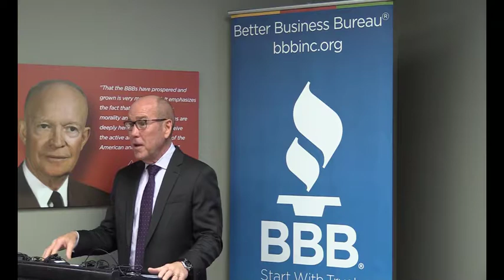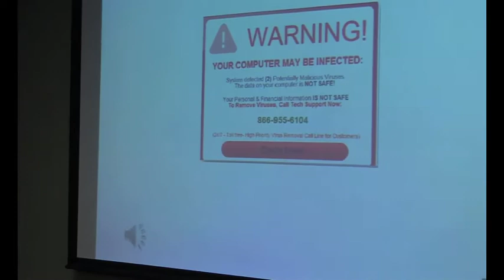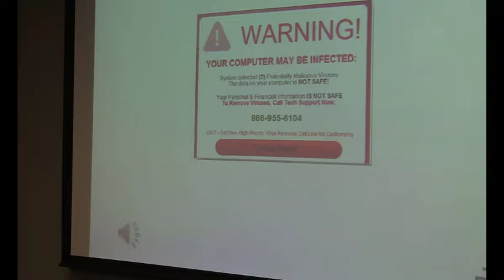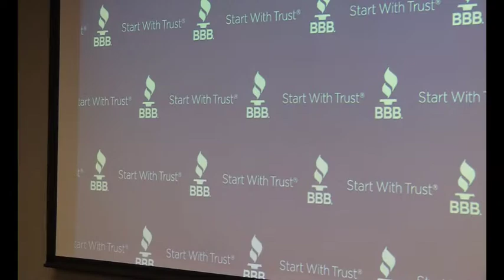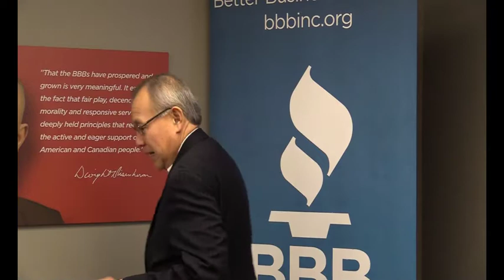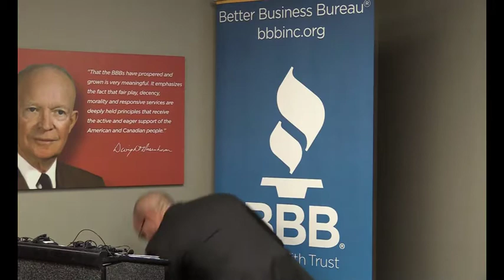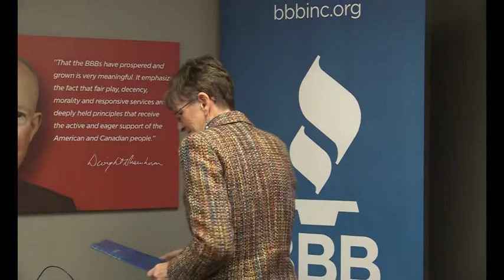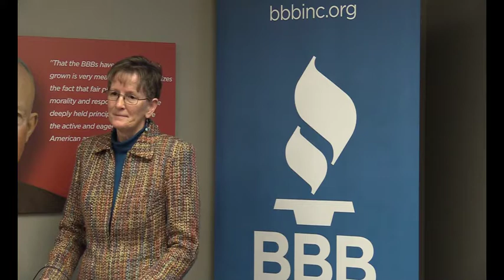Protect Yourself from the "Tech Support" Scam!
This is footage from a press conference that held on December 11, 2017 at the Better Business Bureau in Omaha, NE. This press conference was held to inform the public about a new study the BBB National Investigations Initiative conducted on Tech Support Scams. You will hear from BBB President Jim Hegarty, Weysan Dunn, Former Director of the FBI here in Omaha, and two people who were contacted by the scammers that used the tech support scam to steal their hard earned money. Education is everyone's best defense against scams.